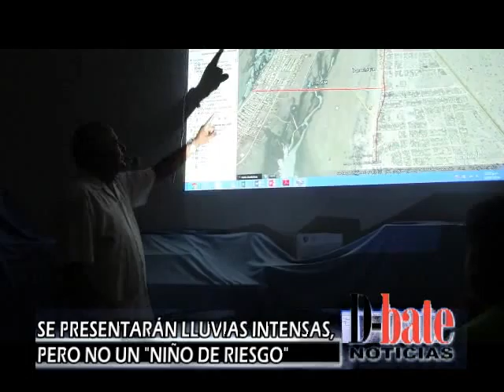Se presentarán lluvias intensas, pero no un Fenómeno del Niño de Riesgo